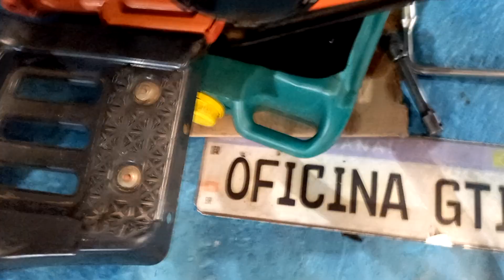quadriciclo mxf 125cc faz barulho e não anda motor sem óleo